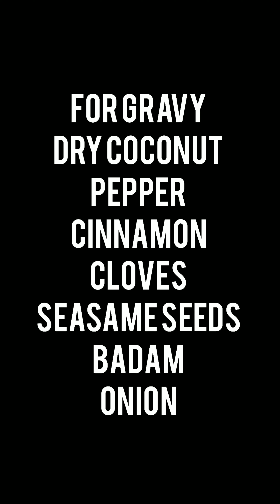Chicken Leg Piece Curry | సూపర్ టేస్టీ కర్రీ .# JP COOKING'S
How To Make chicken leg piece curry Recipe in Telugu .My style of simple easy curry.chicken leg  piece curry is best for rice and roti and briyani as well .